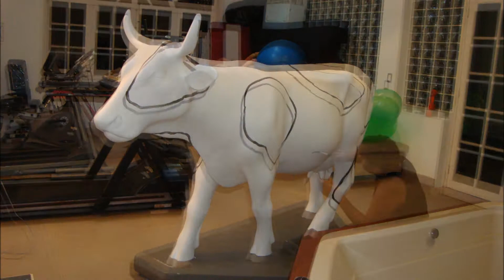Making Off Moosicow - Cow Parade Rio 2011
Foi um prazer indescritível ser selecionado para pintar uma das vacas da Cow Parade!
A exposição estará nas ruas do Rio de Janeiro a partir de 2 de novembro.

Aqui você pode conferir um pouco das 3 semanas de pintura da vaca.

Obra: Moosicow!
Artista: Felipe Benevides